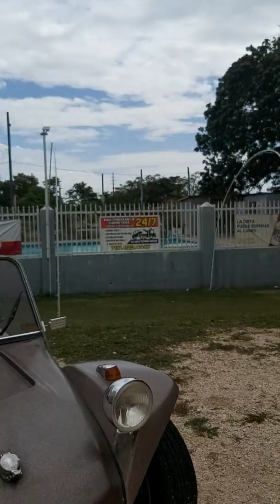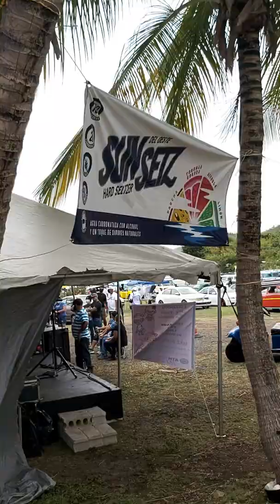asi somos los d fam. VW d PR